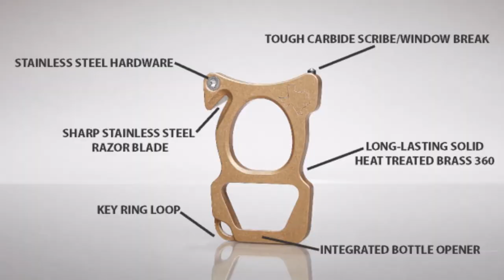FIDUS Overview Video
See the FIDUS multi-tool in action. This everyday carry tool functions as a scribe, key loop, seatbelt cutter and bottle opener.